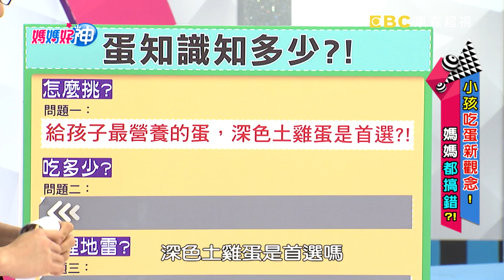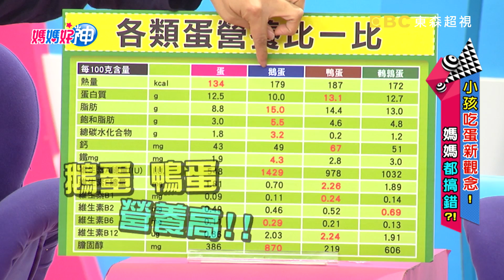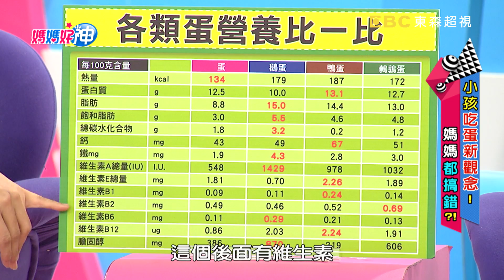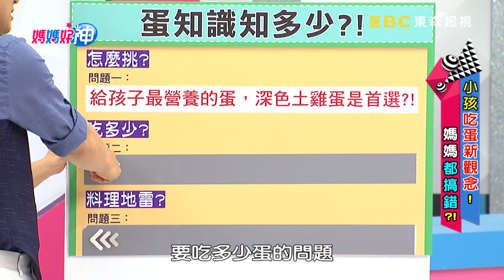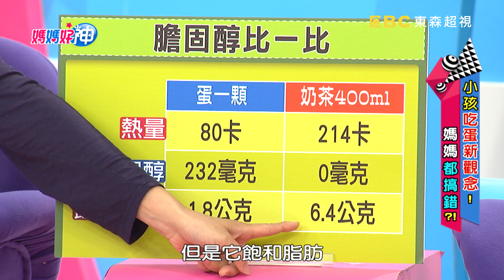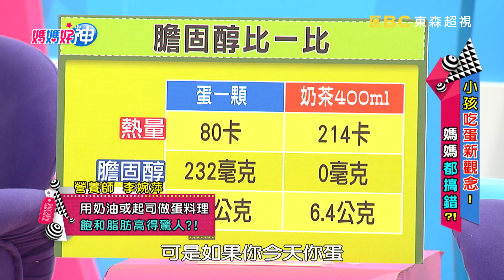小孩吃蛋新觀念？！媽媽都搞錯！ 柯以柔 海頓媽 20170626 一刀未剪版 媽媽好神｜孩子教育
來賓：柯以柔
好神媽媽團：海頓媽、五寶媽、伊萊媽、安東媽、小廚娘
專家：營養師李婉萍、資深毒物科護理師譚敦慈、醫藥記者洪素卿
主持：黃瑽寧、鍾欣凌

蛋是媽媽非常依賴，小孩幾乎天天都吃到的食物，你會挑甚麼蛋給小孩吃，土雞蛋、有機蛋一定比較營養嗎？聽聽譚老師給小孩吃甚麼蛋？為了孩子健康，一天究竟該吃多少蛋？怎麼料裡小孩吃得開心、營養也多更多？還有海頓媽示範超簡單、超可愛的蛋料理-小雞飯糰，讓營養師李婉萍、資深護理師譚敦慈、醫藥記者洪素卿一起分享蛋蛋的知識！敬請鎖定超視33頻道每晚八點由黃瑽寧、鍾欣凌主持的「媽媽好神」。